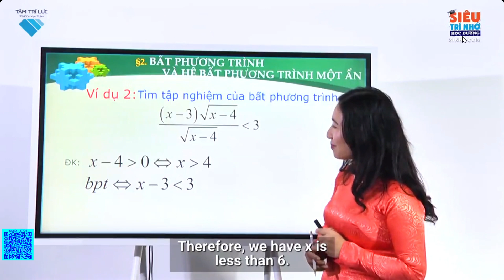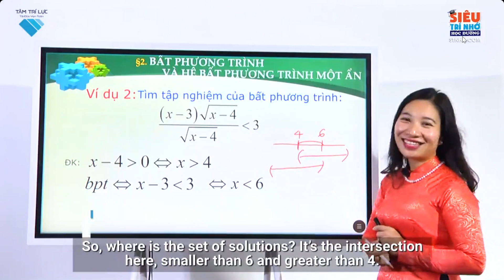L10 TĐS B2 Bất phương trình và hệ bất phương trình một ẩn P3